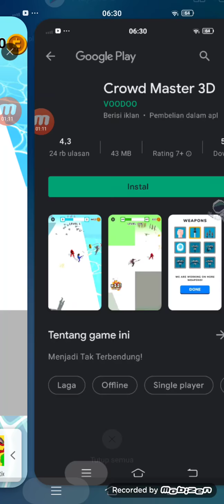aku main game"Imposter Smashers"!